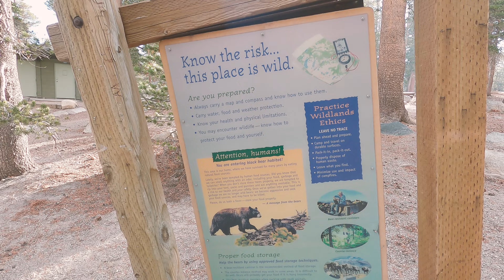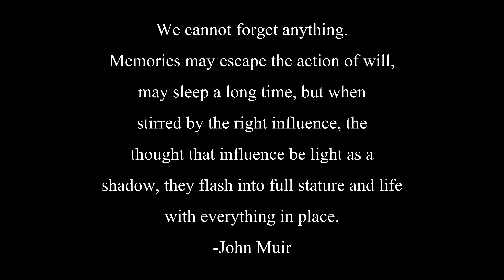The Epicenter of Eastern Sierra recreation - Hiking in Mammoth Lakes Basin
An Outdoor adventure channel. Waterfalls, National Parks, State Parks, mines, caves, lakes, forests, hot springs, hiking, and camping. A father and daughter channel.
A hike in Mammoth Lakes Basin to TJ lake. this short but steep hike features Crystal Crag which looms above the lakes basin.